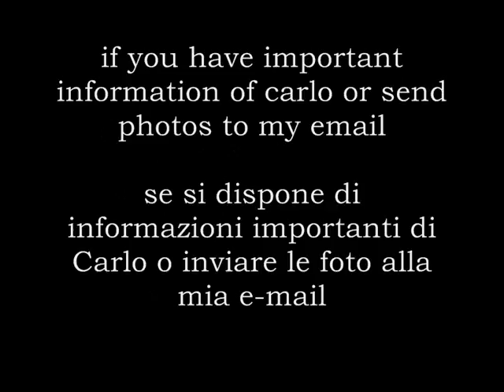carlo cudicini new important video!!!!!!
carlo cudicini new important video!carlo cudicini new important video!